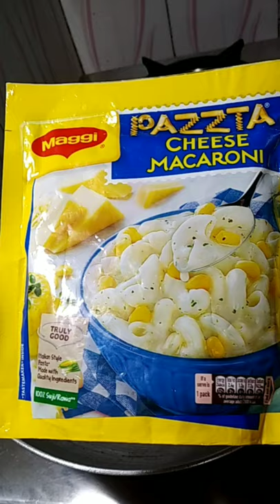Maggi Pazzta Cheese Macaroni Recipe | Maggi Pazzta Cheese Macaroni kaise Banaye